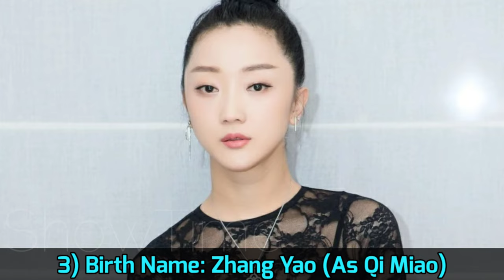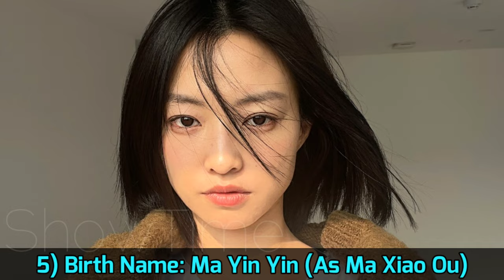Wife's Choice Chinese Drama Cast Real Name & Ages || Yuan Wen Kang, Sun Li, Zhang Yao, Wang Zhen Er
Wife's Choice 2022 Chinese Drama Real Cast Name & Ages || Sun Li, Yuan Wen Kang, Zhang Yao, Wang Zhen Er, Ma Yin Yin, Zhao Da, 孙莉, 袁文康, 张瑶, 王真儿, 马吟吟

Drama: Wife's Choice
Native Title: 妻子的选择
Also Known As: Qi Zi De Xuan Ze
Genres: Romance, Life, Drama
Country: China
Episodes: 12
Aired: Jun 6, 2022 - Jul 5, 2022
Aired On: Monday, Tuesday
Original Network: Hunan TV, Mango TV
Duration: 1 hr. 10 min.

Housewife Fang Tang is happily married - or so she thought. Sometime after her 30th birthday, she notices that her husband Gao Jia Wei has been acting oddly, only to discover that he's having an affair. While tormented by his infidelity, she remains calm in the hope that he can be honest with her. Instead, he remains evasive, lying continually, refusing to take responsibility for his actions.

Gao Jia Wei's business partner and competitor Qi Miao hoped to take advantage of Gao Jia Wei's marital crisis, only to sabotage herself when her plan pans out.  All the while, she had been so busy pursuing fame and fortune that she alienated her husband to the point of filing for divorce.

Qi Miao's assistant, Da Yu, is focused only on avenging her broken heart, overlooking her family in the process.

After everything she has gone through, Fang Tang realizes she can no longer rely on her marriage. So she steps out of her comfort zone by returning to the workplace for a fresh start. Gradually Qi Miao strikes a balance between her personal life and career, while Da Yu finally lets go of her obsessions, allowing her to cherish the present.